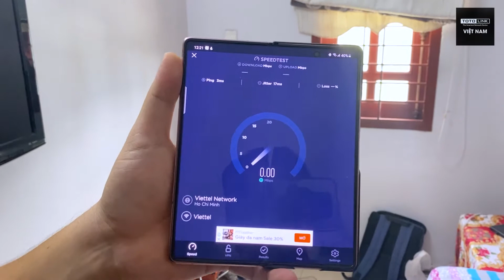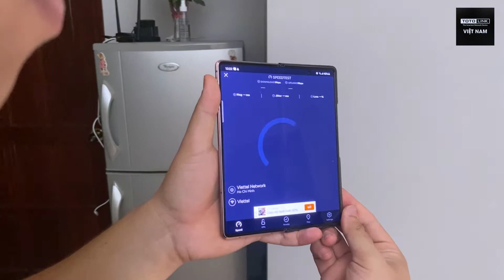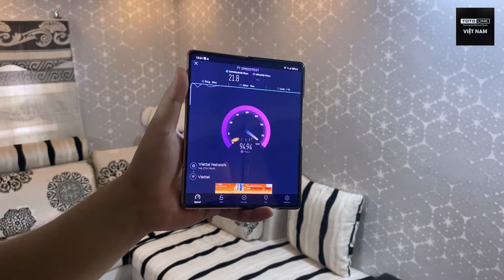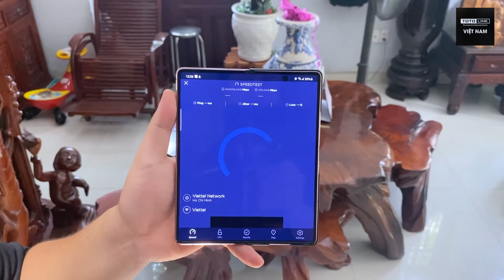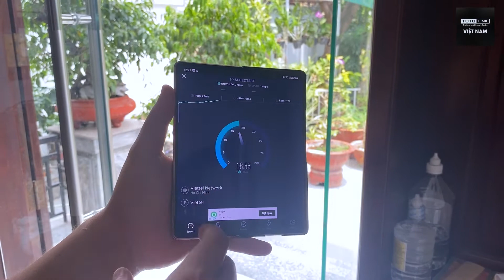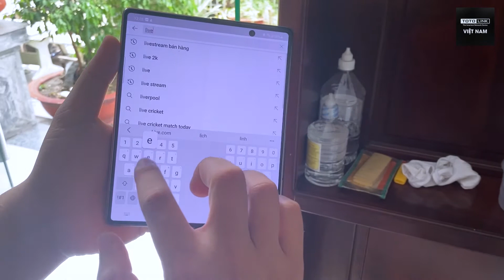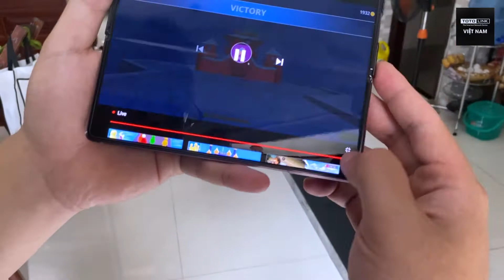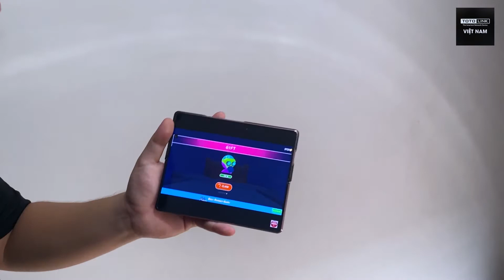[One shot] Trải nghiệm Router Wifi TOTOLINK A720R tại căn hộ "siêu to khổng lồ"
Liệu thân hình "nhỏ" thì hiệu năng có "nhỏ" hay không ? Cùng TOTOLINK test A720R tại căn hộ diện tích rộng hơn 300m2, tường siêu dày để xem sức mạnh thực sự nhé !

👍Follow facebook chính thức của TOTOLINK Việt Nam để được hỗ trợ, tư vấn, chat chit ... ngay nào